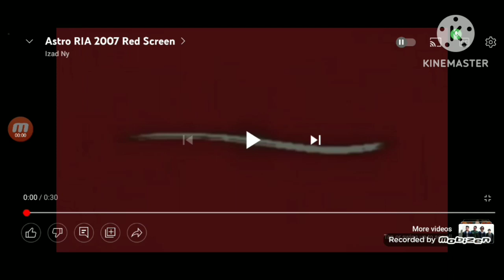Red Screen (2007-2015): Astro Ejen Ali 7